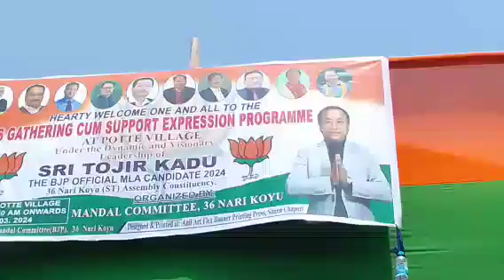Local Opening Dance Group Song Name Tojir Kadu Ne at Potte Village 30.3.24.